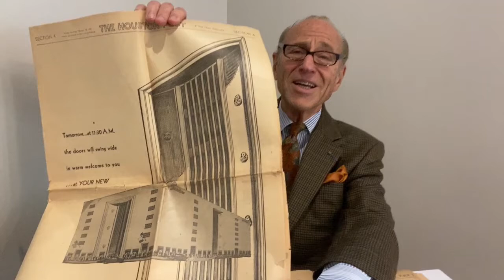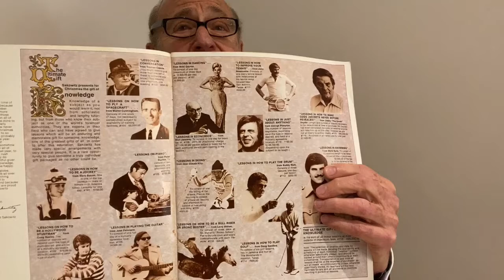Interview with Robert Sakowitz on the legacy of Sakowitz Stores and the rise of Houston in post-WWII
Mr. Robert Sakowitz is a legend in the retail business. For three generations, his family-owned and operated Sakowitz Stores was arguably the most well-known and respected high-end department stores in Houston and Texas. Historian Jason Theriot interviewed Mr. Sakowitz in Oct. 2020 about the legacy of the Sakowitz Department Stores and how the business and the city of Houston rose to prominence in post-World War II era--thanks in large part to the growth of the oil and gas industry, the Port of Houston, NASA, and the Medical Center. These industries and the jobs they created made Houston one of the most prosperous cities in America after WWII and made Sakowitz a household name across the country and around the world.  for more